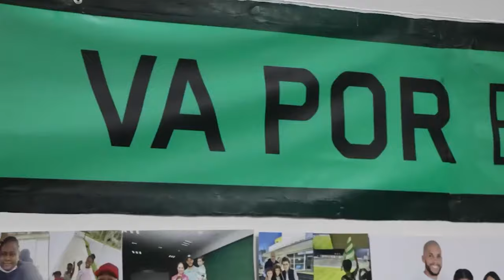✅🔥🟢 ULTIMA HORA EL JUGADOR QUE LLEGARIA LIBRE DE RIVER! CAMPOS NO LLEGA AL AMERICA! FUTURO BRUNETTA!